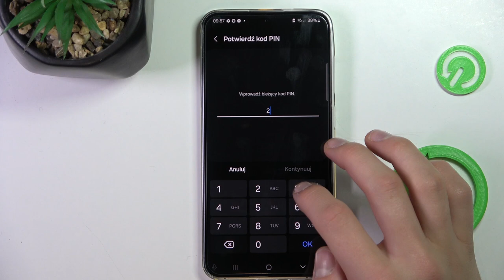Samsung Galaxy S24 PLUS - Jak zresetować ustawienia do fabrycznych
Jeśli chcesz zresetować ustawienia do fabrycznych na swoim Samsung Galaxy S24 PLUS, to idealnie trafiłeś! W dzisiejszym poradniku pokażemy, jak łatwo i szybko przywrócić ustawienia fabryczne na twoim urządzeniu.

Jak zresetować ustawienia do fabrycznych na Samsung Galaxy S24 PLUS? Jak przywrócić ustawienia fabryczne na Samsung Galaxy S24 PLUS? Jak zwiększyć wydajność na Samsung Galaxy S24 PLUS? Jak zarządzać ustawieniami na Samsung Galaxy S24 PLUS? Jak kontrolować ustawienia na Samsung Galaxy S24 PLUS? Jak dostosować ustawienia na Samsung Galaxy S24 PLUS?